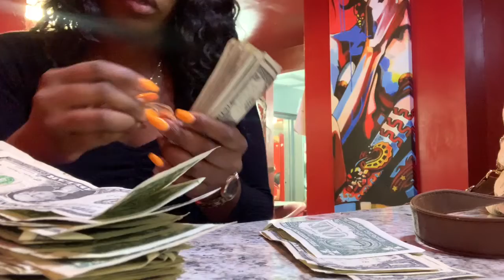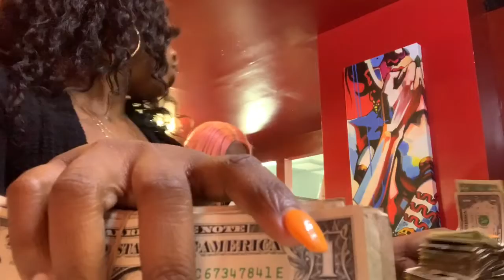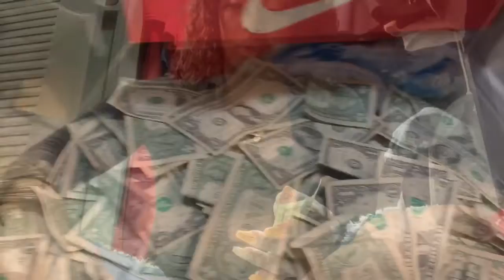Stripper vlog/ vlogtober day 4/ money count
Follow my boutique IG: colormecute_clothing